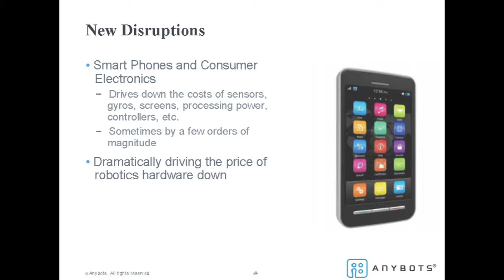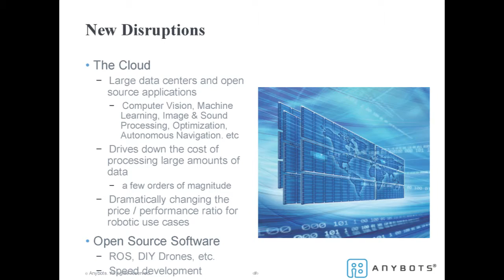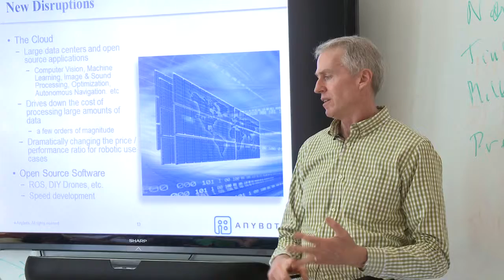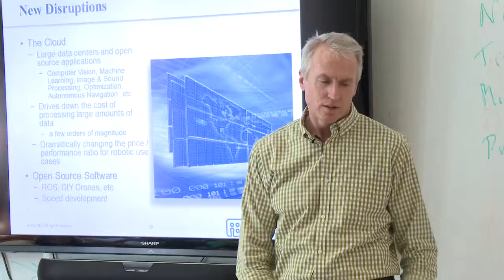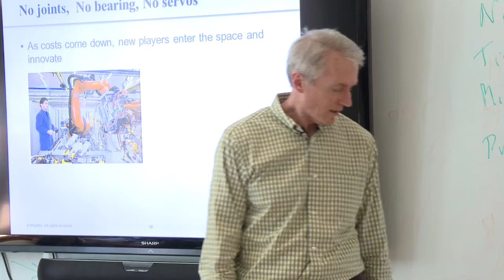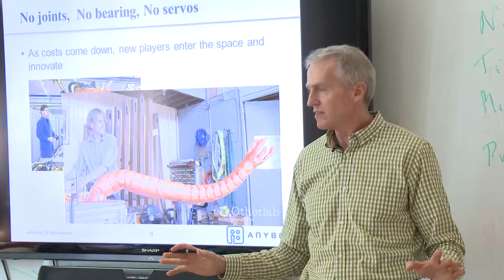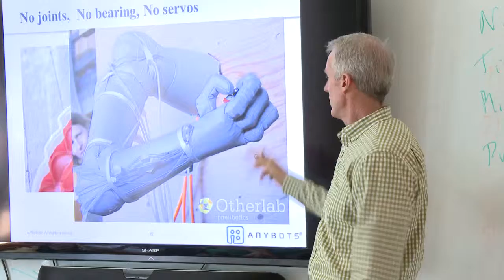Here are Some New Disruptions in Robotics | Board Member of Anybots, Tim Lenihan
Tim Lenihan has 25+ years in various customer facing management roles in the robotics industry and several years in doing strategic consulting and diligence in early stage technology investments and turnaround situations with a strong emphasis on distressed assets assessment.

Our Summer 2021 Hero Training Program kicks off from July 6th until August 10th, 2021. Apply by June 21st so you can go from human to hero!